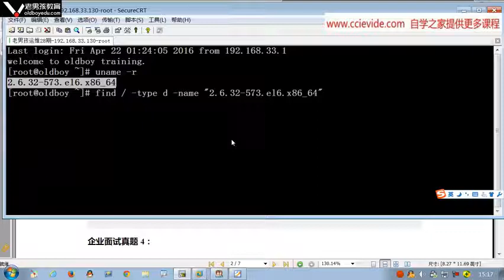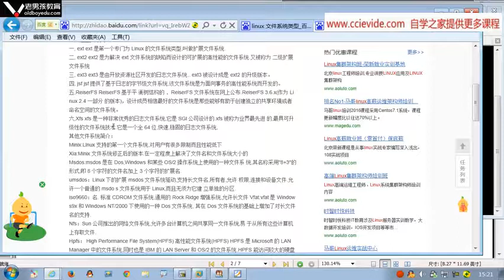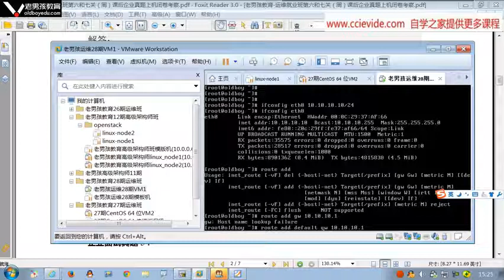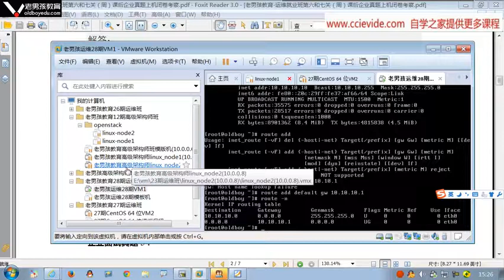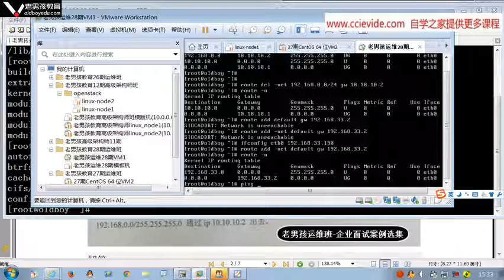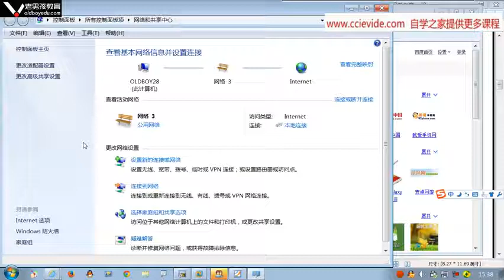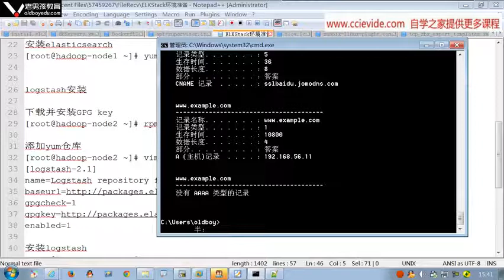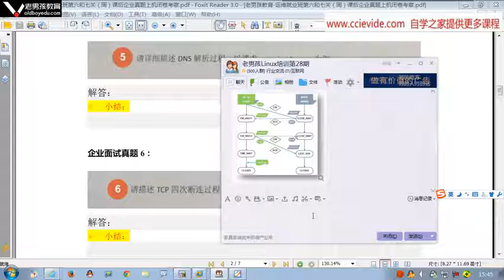0333 运维就业班第六和七关讲解 第3 5题